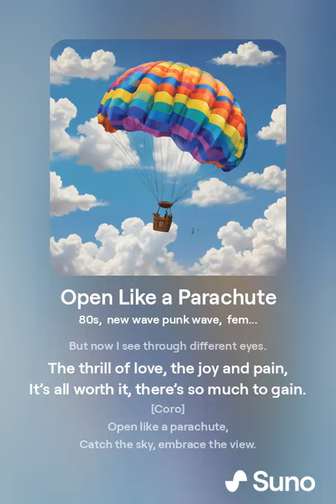Open Like a Parachute - DP